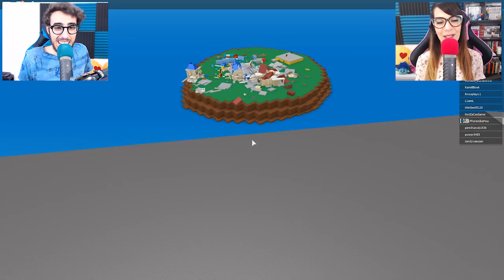Roblox ITA - Il TORNADO distrugge TUTTO!!